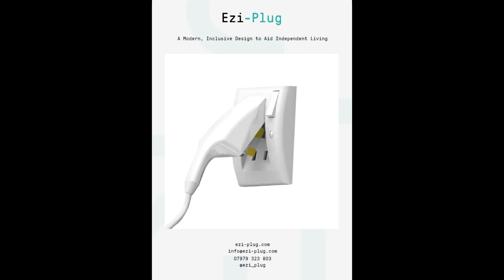Dragon's Den- The Ezi-Plug Pitch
Ezi-plug is a modern, inclusively designed plug and socket system for ease of use and greater safety.